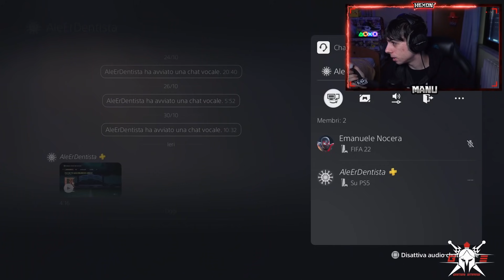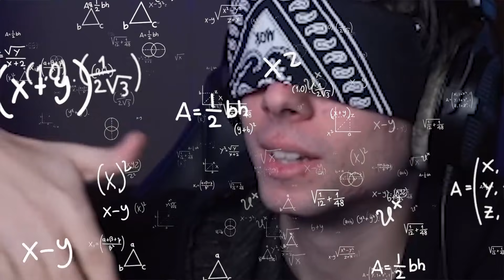APRO e SCARTO LA MIA ICON da BENDATO! (GUESS THE POSITION) w/AleErDentista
fifa fut packs rage manuuxo decide la squadra da usare in wl messi mbappe neymar fifa 22 fut 22 fut 22 ultimate team ultimate team signaturesignins signature signins squadra esotica team pazzo ginola eusebio icon icon baby icon mid prime moments consigli squadra squad builder miglioro le vostre squadre draft wl share play voto pippo ronaldo r9 cruyff pelè top 100 indovina esotica zano blur chi toty tots cr7 sium bestof best of clips twitch reaction showdown search and discard fut freeze futfreeze freezeversus versus futfreezeversus
hybrid nations
otw sbc
elite fut champs rewards
FIFA 22 Best of Team of the Week
FIFA 22 Pre Black Friday
FIFA 22 Best of TOTW Pack Opening
FIFA 22 Team of the Week Packs
FIFA 22 Black Friday
FIFA 22 Black Friday Promo
FIFA 22 Market Crash
FIFA 22 Ultimate Team
manuu xo
manuxo
fifa 22
manu xo
zano
manuu
manuuxo
miglioro le vostre squadre
compravendita fifa 22
pack opening fifa 22
fifa 22 ita
wl
icon baby fifa 22
fifa 22 pack opening
manu fifa
manu
pick 75 + fifa 22
squadre fifa 22
calhanoglu fifa 22
draft fifa 22
come fare crediti su fifa 22
ginola
wl fifa 22
benzema fifa 22
squad builder fifa 22
mikeshowsha
pack opening fifa 22 ita
premi wl fifa 22
hollywood285
icon baby
zano fifa 22
review benzema fifa 22
manuxoo
la mia squadra fifa 22
migliori squadre fifa 22
miglioro le vostre squadre fifa 22
premi wl
voto le vostre squadre fifa 22
fifa 22 compravendita
squadra fifa 22
squadre fifa 22 ultimate team
squadra esotica fifa 22
manu fifa 22
fifa 22 ultimate team ita
fifa 22 pack opening ita
hero garantito fifa 22
manux
faccio le vostre squadre
manu clips